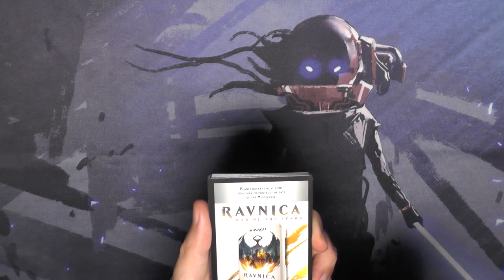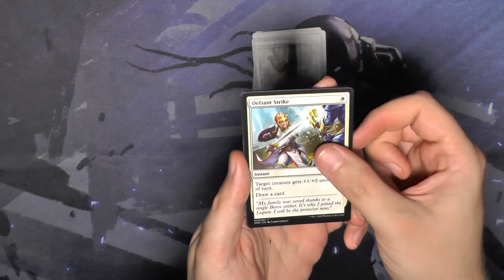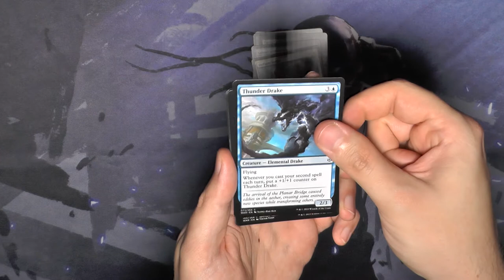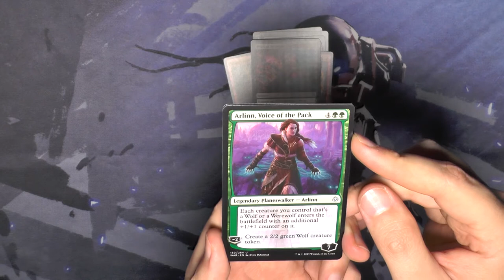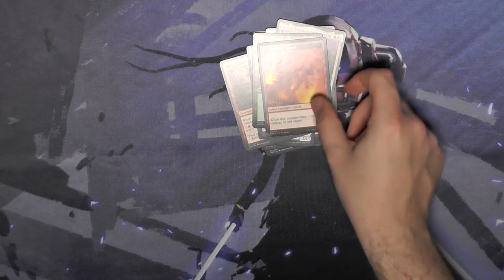War of the Sparks Booster 169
Im Krieg der Funken drehte sich alles um Planeswalker, mein liebling ist Teferi, welches Planeswalker findet ihr richtig cool?